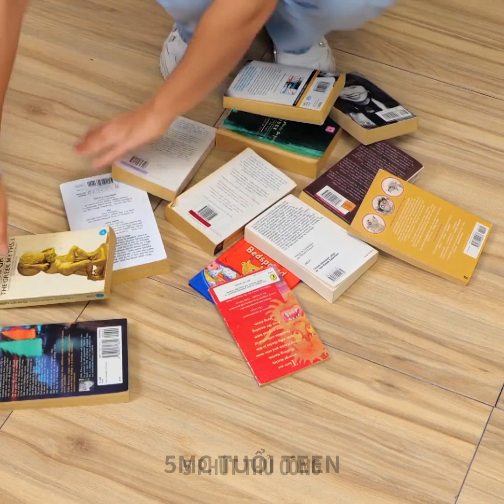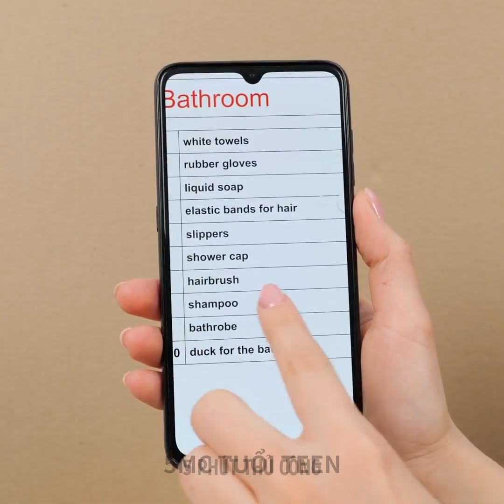MẸO CHUYỂN NHÀ SẼ GIÚP CUỘC SỐNG CỦA BẠN DỄ DÀNG HƠN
DẤU THỜI GIAN:
00:28 Cách nhanh chóng để đóng gói áo thun
00:37 Cách đơn giản để di chuyển đồ nội thất nặng
01:19 Đóng đồ dễ vỡ
07:24 Di chuyển cây cối